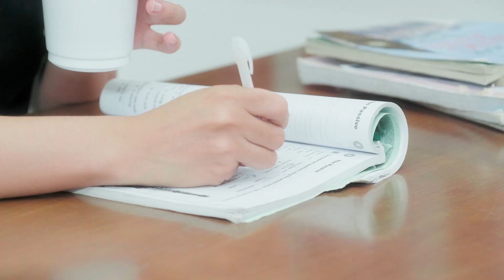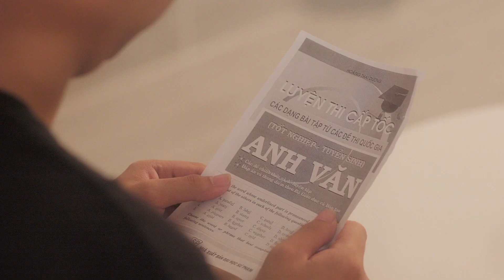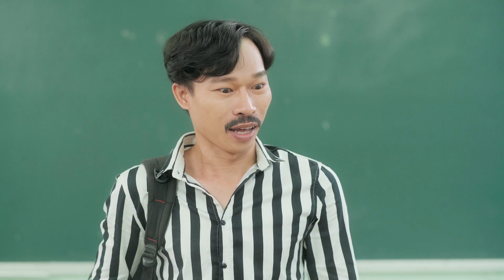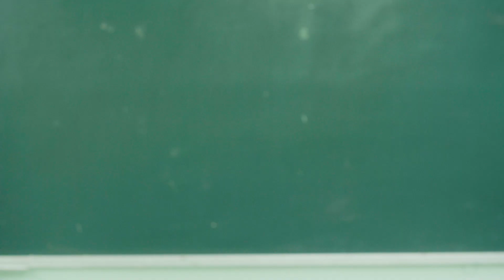Phim ngắn Minh Dự | Tập 2: Cầu Trời Năm Nay Con Thi Đậu